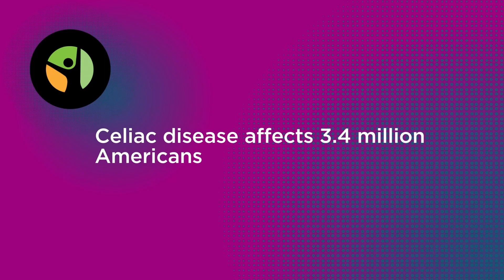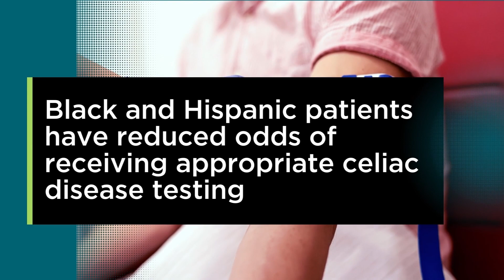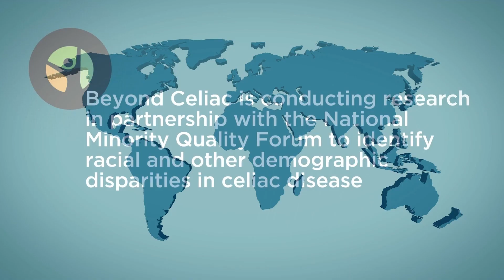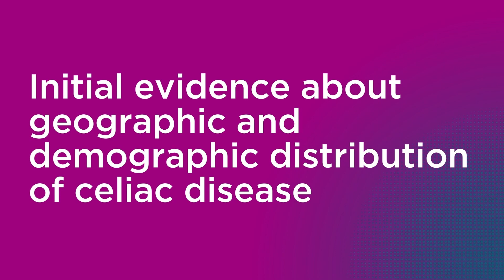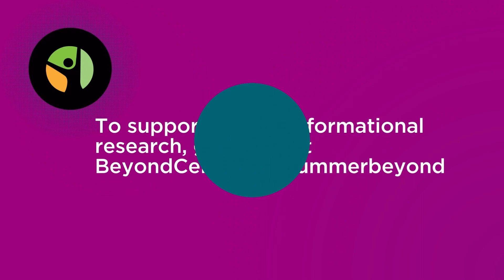Beyond Celiac is addressing health disparities in celiac disease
Beyond Celiac is driving a better understanding about the geographic and demographic distribution of celiac disease across the United States and identifying potential healthcare disparities.